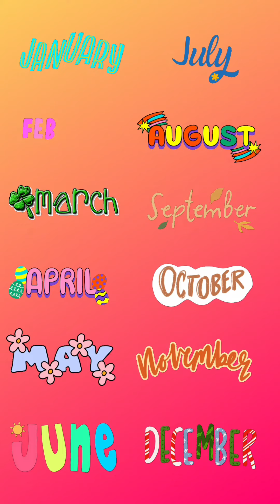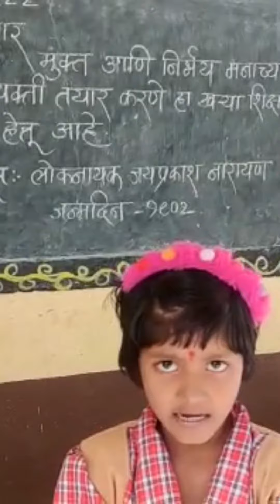Title -Today's School Assembly Remedial Students Presentation.#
Hi, Myself Seeta Appasaheb Patil.A Primary teacher @Z.P.Primary School Kardehalli.
Every Tuesday my class students present School Assembly in English.
This video is of the Remedial Students' presentation. I am surprised to see their efforts. They appeared very confident about their activity 👍On every Tuesday you will watch this activity 👍
•Also "Stunning Saturday" videos are posted each Saturday. Students complete given tasks on time.
•"Let's have a conversation" videos are posted once a month. Here they are at the primary stage of the conversation. They are adding one meaningful sentence to their vocabulary 👍